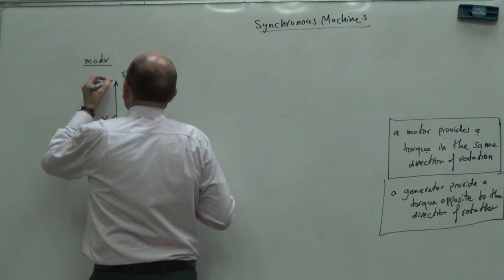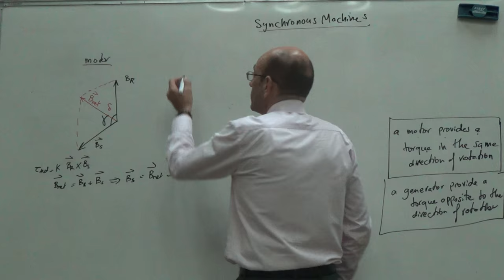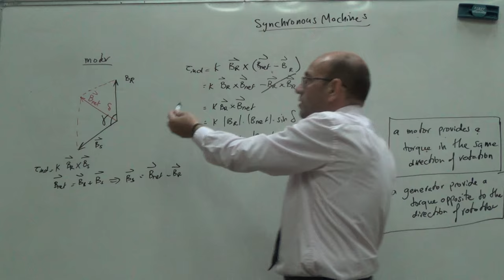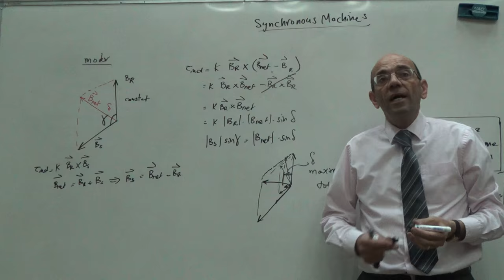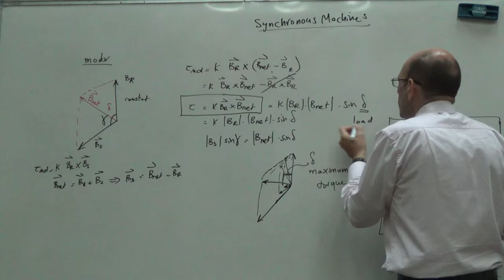Torque Production and Torque Angle in a Synchronous Machine, 3/8/2016